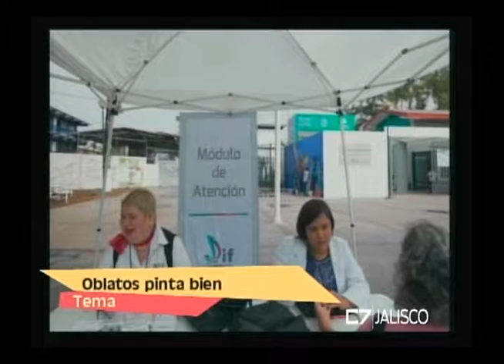Entrevista Eduardo Reyes Lara 13 de junio de 2016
Eduardo Reyes Lara. Vinculación de DIF Gdl.
TEMA: Oblatos pinta bien